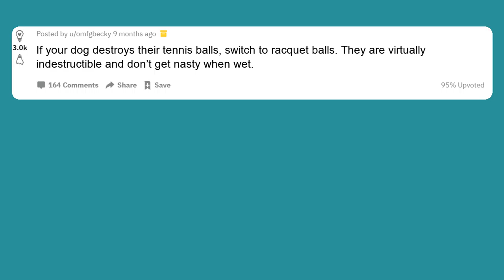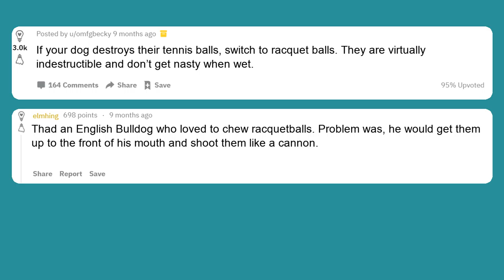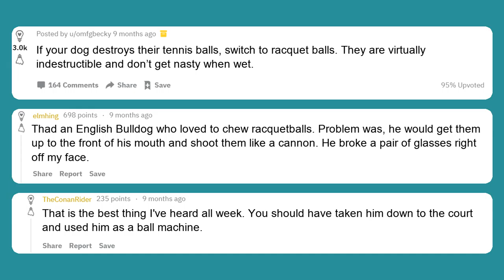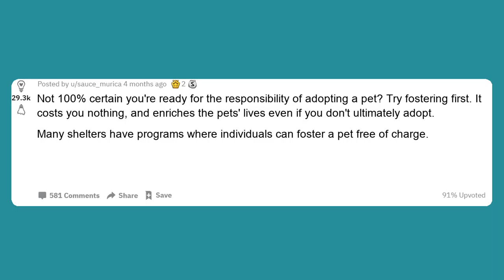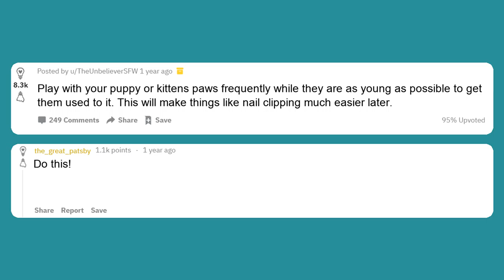BEST TIPS for animals and pets - r/LifeProTips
Compilation of best posts from r/LifeProTips subreddit on how to handle your pets and wild animals.